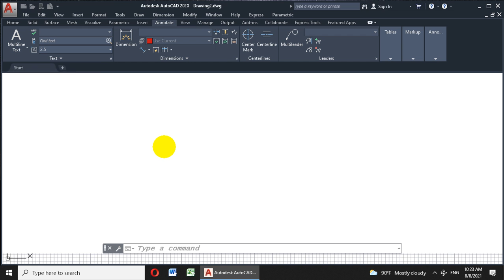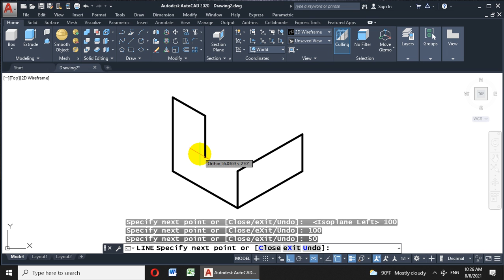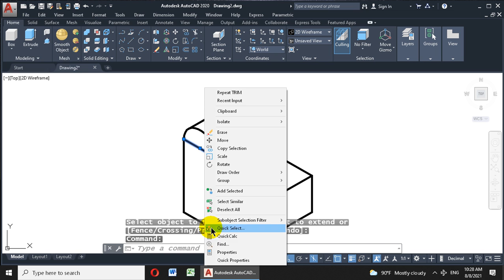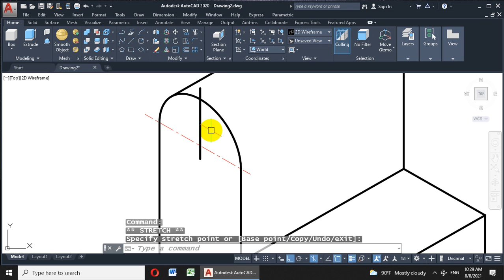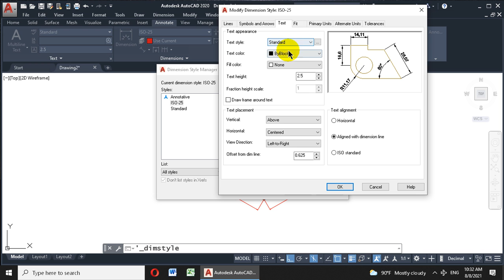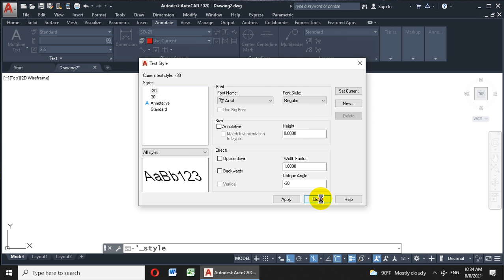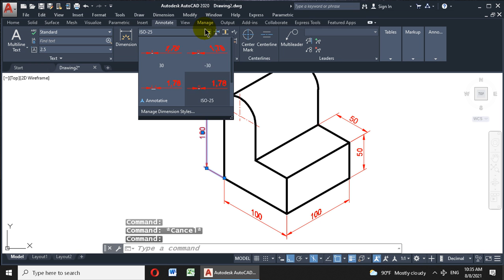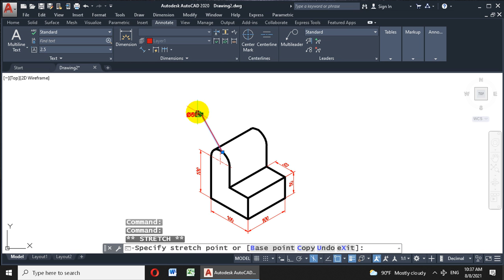ISO AutoCAD & Dimension